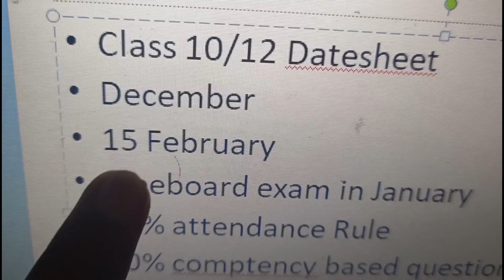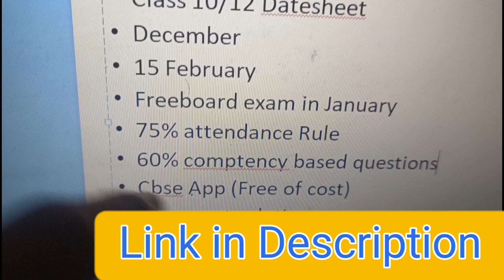Preboard Exam Datesheet | cbse class 10 | class 12 | cbse update